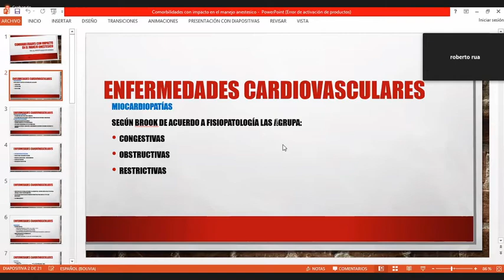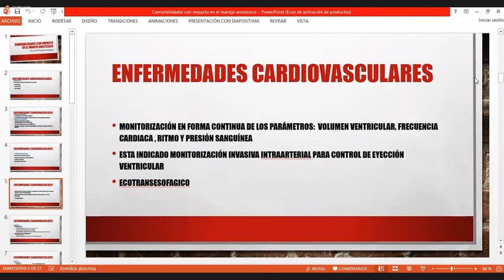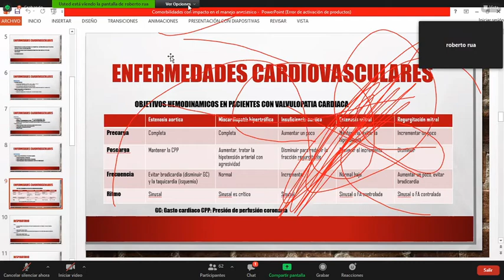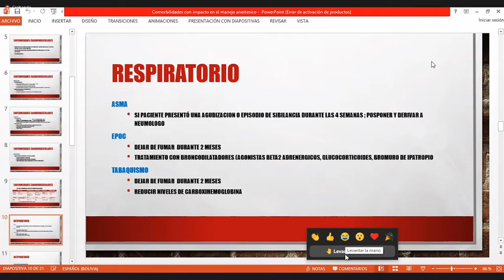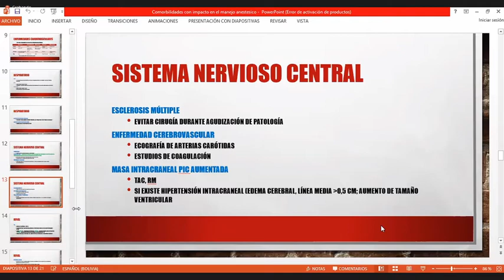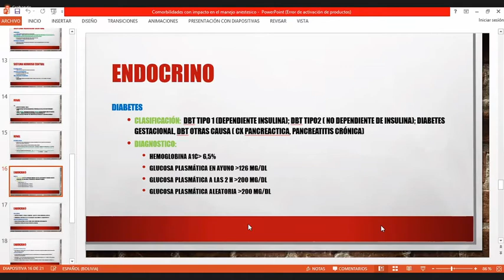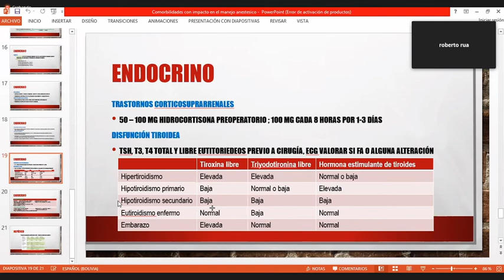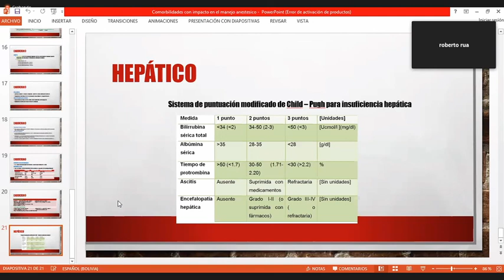2da clase de anestesio B